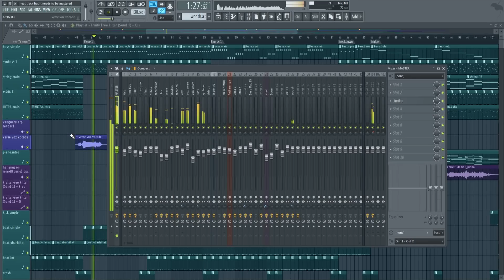HOW TO MASTER A TRACK IN UNDER 3 SECONDS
quickie tutorial to hold you over while i work on my next big one